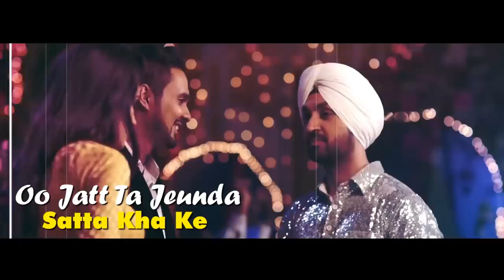Patiala Peg (Lyrical Remix) | Diljit Dosanjh | Diljott | Veet Baljit | Latest Punjabi Songs 2022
Song - Patiala Peg (Lyrical Remix)
Artist - Diljit Dosanjh
Starring - Diljit Dosanjh & Diljott